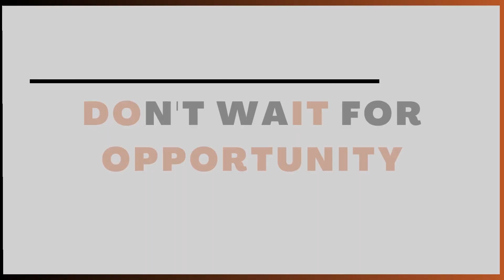The Winning Combination: How Focus, Patience, and Hard Work Lead to Success - Live On The Street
Success is a combination of several factors, but three key traits stand out: focus, patience, and hard work. These qualities enable us to push ourselves toward our goals and overcome obstacles along the way.

Check out the TOP SECRET FORMULA to let go, achieve your dreams, and DO THE THING:

At the Do The Thing podcast, your host, Stacey Lauren, celebrates your burning desire to pursue a dream, create change in the world around you, or step away from the mundane and try something new. Through inspiring stories and an ever-evolving formula, we cheer others along on their journeys, wherever the road may lead. Give yourself the confidence of knowing that we are rooting for you as you take the most critical step in doing the thing—the first one.